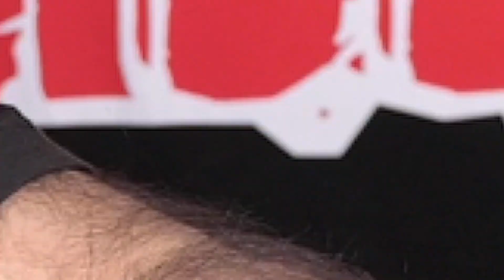Andrew Tate’s POWERFUL SECRETS of the Universe Revealed!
We try to understand what the tate brothers want us to ask the universe so we can all become successful.